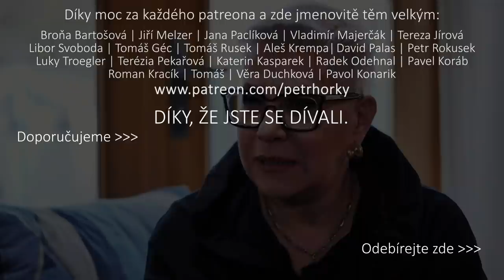Mám to srovnaný! Dagmar Pecková na Hausbotu Petra Horkého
Paní Pecková je ženská plná silné energie. Přitom má svoji křehkost a zranitelnost. Odvážnou otevřenost. Asi bych se s ní jen tak nechtěl dostat do ostrého křížku - i když vlastně…mám pocit, že by i hádka s ní mohla mít konstruktivní linii… Z plánované půlhodinky byl hovor o hodinu delší! Povídali jsme si o touze kráčet dál, o posedlosti prací, o tom, co to stojí… Bavili jsme se o vnímání krásna, o darech, které nese krásná hudba. Díky za takové setkání! Užijte si ho stejně jako já a věřím, že stejně jako já budete mít na co vzpomínat…

Vážení diváci, pokud budete chtít, můžete nám poslat dobrovolné vstupné/předplatné zde anebo zde: 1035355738/6100 .

Kamera: Ondřej Hošek, Střih: Pavel Šístek